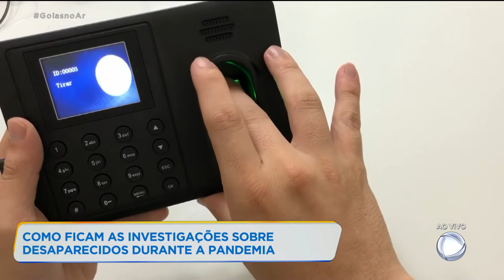COMO FICAM AS INVESTIGAÇÕES SOBRE DESAPARECIDOS DURANTE A PANDEMIA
Ano passado, o número de desaparecidos aumentou aqui em Goiás, mas como está a situação durante a pandemia? Como fazer para ajudar quando as pessoas desaparecem? Essas perguntas serão respondidas agora pelo delegado Thiago Martimiano.